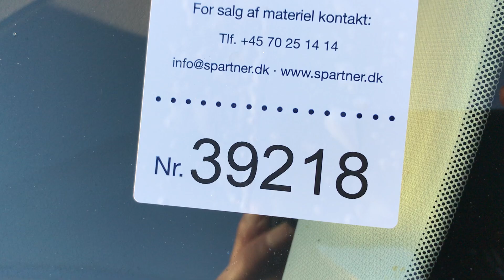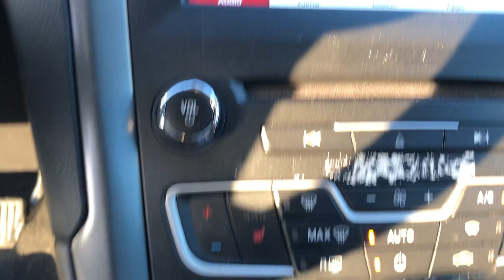B2B Auctions A/S / FORD MONDEO 2.0 Ecoboost (240 Hk) Stationcar Forhjulstræk Automatisk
FORD MONDEO 2.0 Ecoboost (240 Hk) Stationcar Forhjulstræk Automatisk